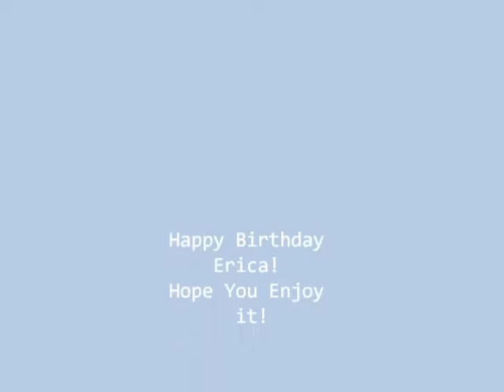Happy Birthday Erica!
Video for Erica Durance's Birthday! (June 21st)
Love You Erica(in that favorite actress way), You'll always be one of my idols -Theresa
Song: Tik Tok by Ke$ha